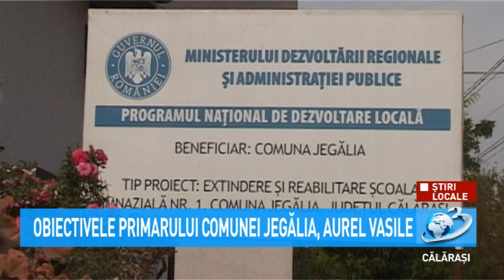Știri Locale - Proiectele primarului Aurel Vasile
Primarul comunei Jegălia, Aurel Vasile ne-a vorbit despre proiectele realizate, obiectivele viitoare, dar și despre problemele cu care se confruntă comunitatea.